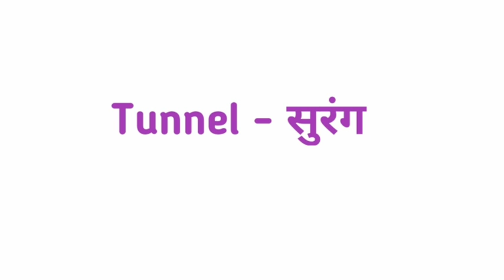Word Meaning Practice l English Vocabulary l English Spoken Class for Beginners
Spoken English Class for beginners in hindi

English literature

English grammar

English vocabulary

Vocabulary words

Communication skills

English story

English video

English speaking

Spoken class
english grammer
vocabulary
spoken english
english speaking practice
english speaking
simple english
english bolna sikhe
communication skills
english grammers
business english
learn vocabulary
public speaking
tense
modals
writing skills
discriptive english
english spoken class
speaking practice
english translation
ssc english
english Fluntly
english vocabulary
vocabulary words
english words
english speaking
english idioms
english phrases
simple english sentences
english words